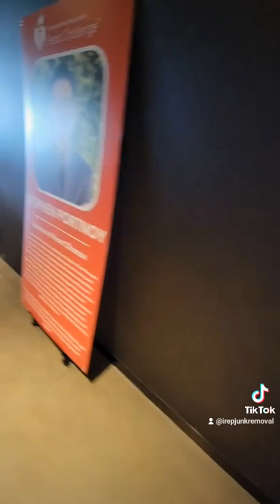American Heart Association (AHA) Heart Walk 2023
We were a sponsor for the Heart Walk last year and had fun!

IREP Austin Junk Removal, Resale & Recycling

IREP (I Recycle Everything Possible) is a small, Austin local, woman-led junk company that removes unwanted items from residential and commercial locations. We recycle 60% of what we haul away by donating to local thrift shops, giving to individuals who refurbish/repurpose items, drop off at recycling places, or sell on our own resale shop. We also offer groundwork like trash and pet waste pick-up, as well as dumpster bulk pick-up from apartment complexes. The company offers on-time guarantees, friendly service, and competitive prices. We love helping our community and the Earth.

Our videos strive to inform and entertain everyone about our business, community, or ways to be less wasteful.

"Maximizing space while minimizing waste."